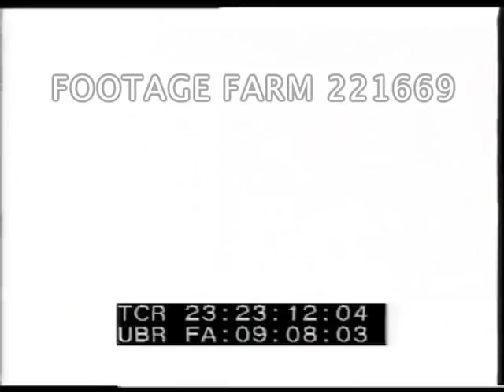Egyptian Abdeen Palace & Guards 221669-17 | Footage Farm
[Egyptian Abdeen Palace & Guards, Cairo ca 1938]
Mounted military band playing (MOS) on white horses in front of Abdine / Abdeen Palace.  MCU of band leader on horseback leading w/ band behind.  MCU soldier playing kettle drums / tympany on horseback.  Shot of band playing w/ palace behind.  Band turning, riding across large square; people watching from side.    Slowly ride past camera.  LS across square.
23:22:53  Military guard & officer in MCU; riding out of palace grounds entrance.  Band marching out, followed by unit w/ rifles & fixed bayonets.
23:24:04  Riflemen in two lines at attention, present / shoulder rifles.  Reviewed.
23:24:39  LS marching w/ marching band in square outside palace.  Riflemen march to middle, then split in two directions & some back into palace thru gates, past camera.  Horseman w/ unit flag & others ride thru gates.  Rider poses in entrance.
23:26:55  MCU of troops at attention.
23:27:08  Palace grounds w/ mosque & tower; guards at attention.  Architectural details w/ plants & trees.
23:28:01  LS guards marching onto grounds from square.
23:28:15  LS from above of street, cars parking.  Rooftop of domed government building.  Ground level & arab pointing out details to European.
23:29:02  MCU of Arab painting or cleaning detail in stone.  Large stone w/ five heads carved across top
23:29:18  Guards at post on either side of entrance.  Changing of guard.
23:30:09  CU of wrought iron gate details.
North Africa; 1930s; Musicians;